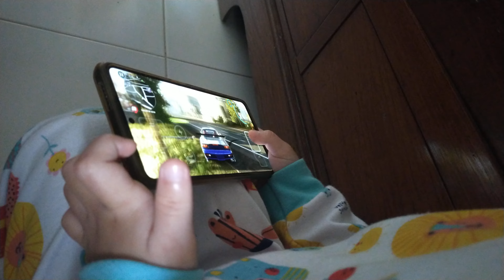Felicia Driving CarX Street 🤭